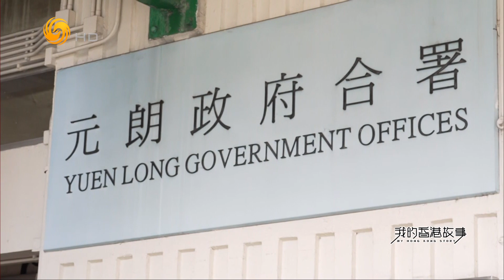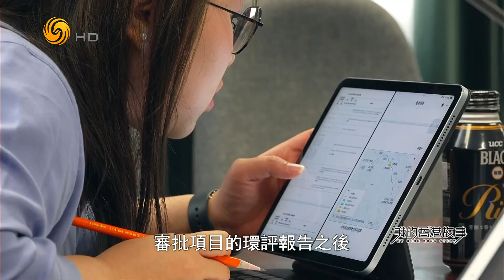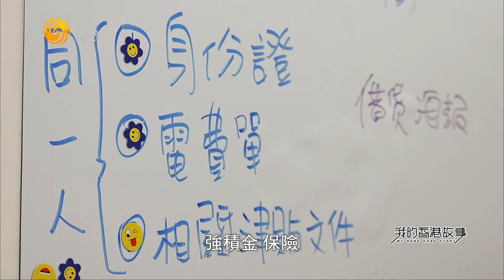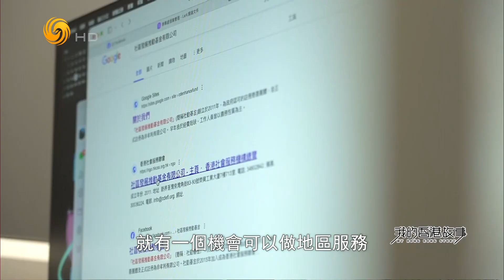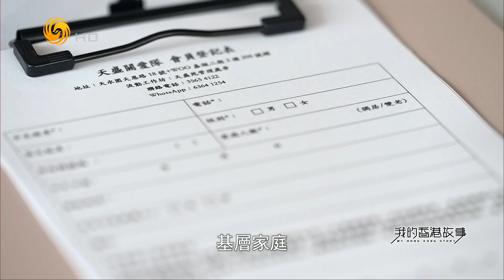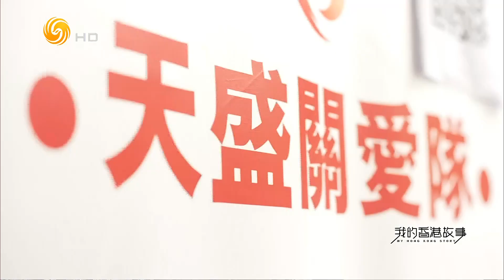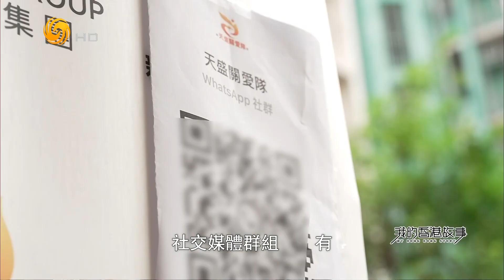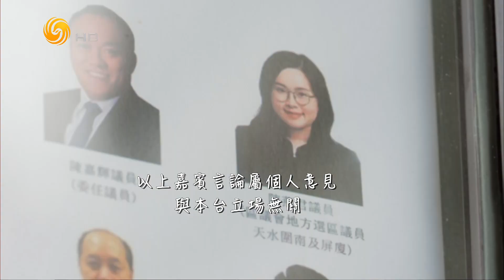天水围的情与义——社区关爱队员 陈燕君（我的香港故事HD240505）